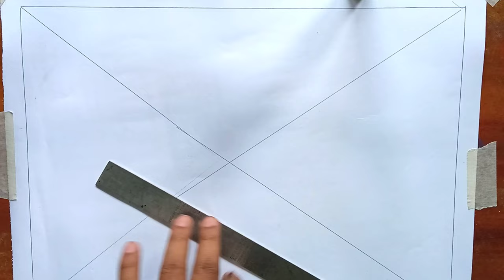Dengue awareness poster drawing/stop dengue poster drawing/Dengue drawing easy/how to draw dengue